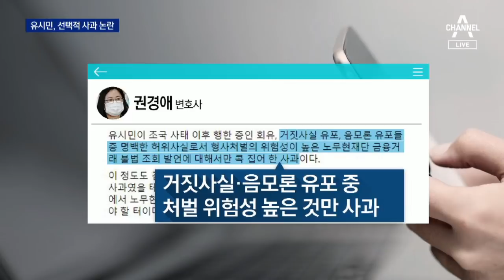‘악마화’ 의혹 쏟더니…유시민 ‘선택적 사과’ 논란 | 뉴스A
유시민 노무현재단이사장. 검찰이 계좌를 추적한다며 주장을 했었죠. 그리고 1년 여가 지나고 나서야 ‘근거 없이 검찰을 악마화했다’ 갑자기 사과했습니다. 현 정권이 고비를 맞을 때마다 이거 말고도 여러 의혹을 제기했는데, 왜 이 부분만 사과를 했을까요? 바로 얼마 전 정경심 교수 1심 판결이 나왔을 때도 조용했는데 말입니다. 물론 유 이사장이 모든 일에 ‘논평’할 의무는 없습니다만 사과도 골라서, 그러니까 ‘선택적 사과’를 한다는 곱지 않은 시선도 있는 게 사실입니다. 먼저 김민곤 기자입니다.

[리포트]
지난 2019년 당시 조국 법무부 장관 후보자 가족에 대한 검찰 수사가 진행되자,

유시민 이사장은 후보 지명 전부터 검찰이 조사를 진행했다는 의혹을 제기했습니다.

[유시민 / 노무현재단 이사장(2019년 10월 1일)]
"검찰이 내사 단계까지 포함하면 두 달 이상 했어요. 이미 7월 말부터요."

정경심 교수에 대한 구속영장심사를 하루 앞두고 추가 의혹도 제기했습니다.

[유시민 / 노무현재단 이사장(2019년 10월 22일)
"조국 씨를 지명하기 전에 (윤석열 검찰총장이) 대통령 면담 요청도 했어요."

하지만 근거는 내놓지 않았습니다.

[유시민 / 노무현재단 이사장(2019년 10월 29일)]
"저의 추론은 내사를 했다는 거예요, 그냥."

검찰은 관련 의혹을 줄곧 부인했습니다.

[윤석열 / 검찰총장(2020년 10월 22일)]
"(요청한 사실 있습니까, 없습니까?) (대통령 면담) 요청한 사실 없습니다."

그런데 유 이사장은 어제 이 부분에 대해서는 언급하지 않았습니다.

유 이사장을 비판해 온 권경애 변호사는 "조국 사태 이후 행한 거짓 사실 유포, 음모론 유포 중 형사처벌 위험성이 높은 것만
콕 집어 사과했다"고 비판했습니다.

시민단체로부터 고발당한 '계좌 추적 의혹' 제기 부분만 선택적으로 사과했다는 겁니다.

법조계 일각에선 "검찰을 악마화 해 검찰개혁 필요성을 강조한 뒤 개혁의 핵심인 공수처가 들어서자 태도를 바꾼 게 아니냐"는 분석도 나옵니다.

채널A 뉴스 김민곤 입니다.

〈평일〉
08시 00분 라디오쇼 정치시그널 (유튜브 라이브)
08시 50분 김진의 돌직구 쇼
10시 20분 김진의 더라방 (유튜브 라이브)
12시 00분 뉴스A 라이브
15시 50분 강력한 4팀
17시 20분 뉴스TOP10
19시 00분 뉴스A

〈주말〉
12시 00분 토요랭킹쇼·뉴스A 라이브
17시 40분 뉴스TOP10
19시 00분 뉴스A